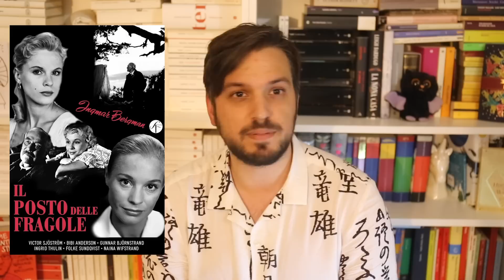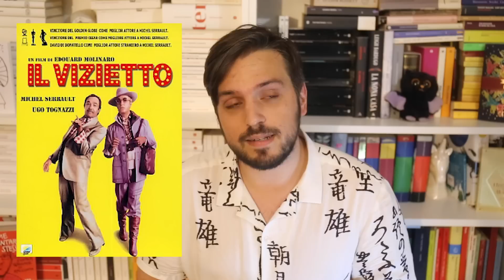20 FILM SPLENDIDI DA VEDERE SU AMAZON PRIME VIDEO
Non sapete che film guardare? Accorro in vostro soccorso! Ecco 20 film da non perdere su Amazon Prime Video!